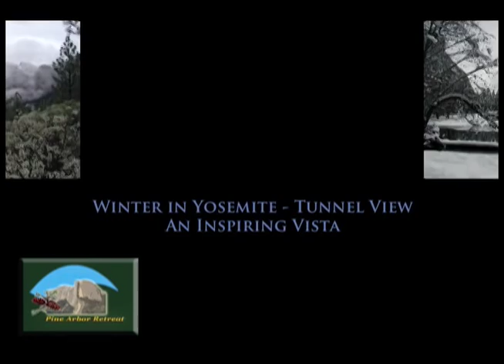Winter View of Yosemite from Wawona Tunnel Outlook - Yosemite West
Nothing can surpass the snowy vistas of Yosemite in winter. Located just 8 miles from the lodging in the community of Yosemite West, the Wawona road tunnel opens up to one of the most spectacular views in the park. A not-to-be-missed photo opportunity! From El Capitan  across to Half Dome  and Bridalveil Fall, the beauty of Yosemite Valley blanketed in snow is a wonder to behold.   See more on our new site